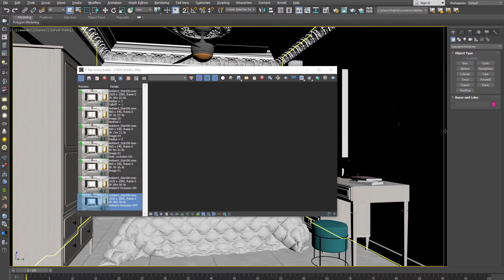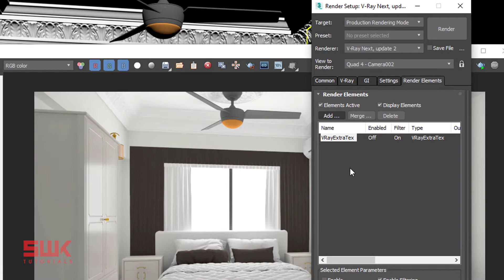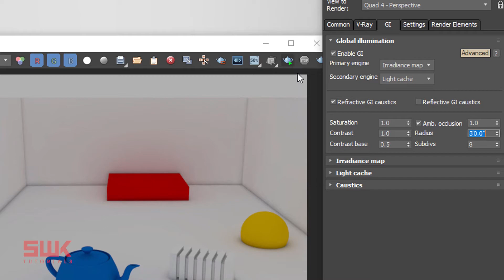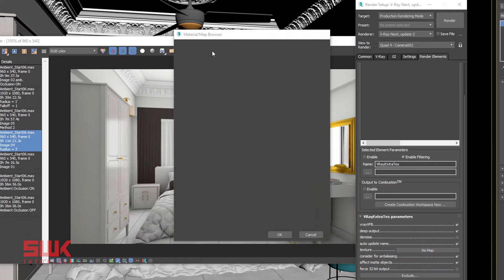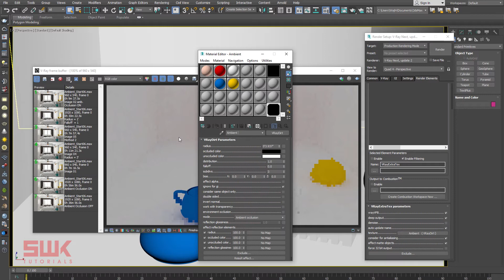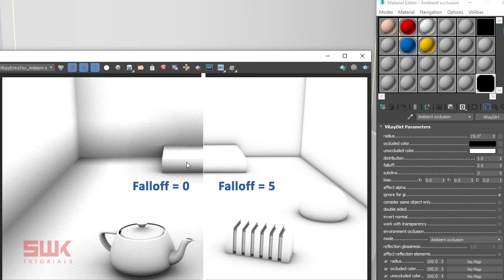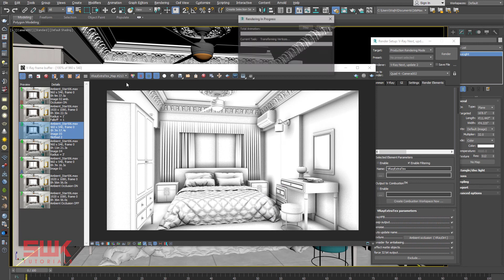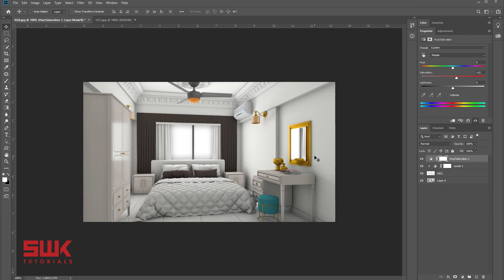3ds Max + Vray | Professional secret of adding detail in 3D renders using Ambient Occlusion OCC Pass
In this tutorial, you will learn how to turn your amateur 3D renders into Professional 3D renders. you will learn "Ambient Occlusion" also known as "OCC Pass" trick that is used by almost all the professionals. This trick adds realistic soft shadows to your 3D renders which makes your render amazingly realistic.
If you are thinking about how to do ambient occlusion?
Then you are in the right place. You will learn 2 methods to do ambient occlusion.
Method 1: Turning on Ambient Occlusion in render settings GI Tab.
Method 2: Add VRayExtraTex in Render Elements and then using VRay Dirt in texture node.
Both methods have their own pros and cons.